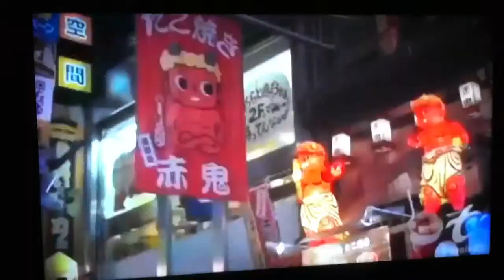Watch till the end without laughing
Some funny thing